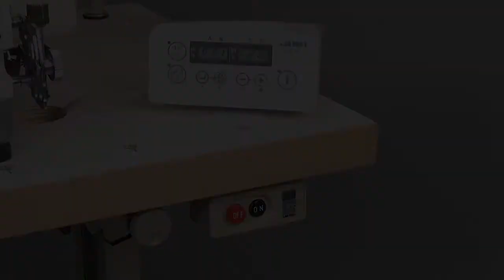JUKI MF-7900DRH24 digital coverstitch machine for T-shirts and polo shirts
This sewing machine is best-suited to hemming of T-shirts nd polo shirts.